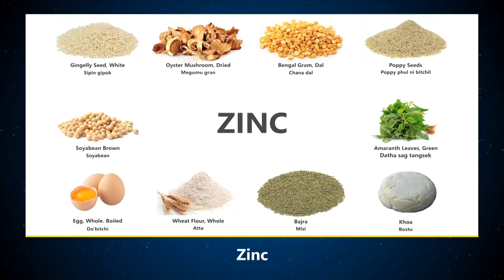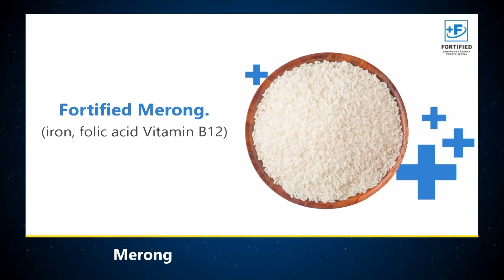Govt Accused Of Inadequate Response To Assam Flood